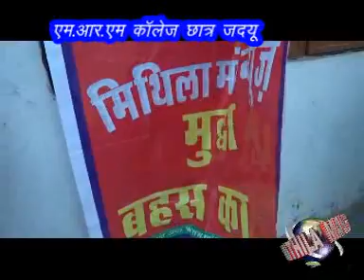चुनाव में छात्राओं की ललकार-MRM College देखें आज की बहस में-mithila manch news